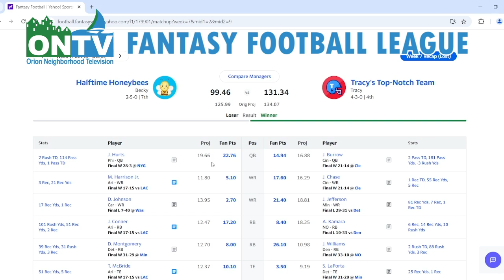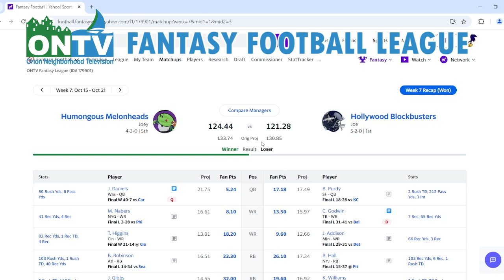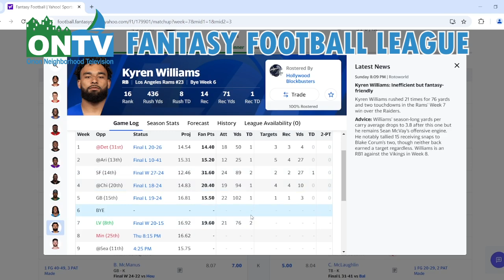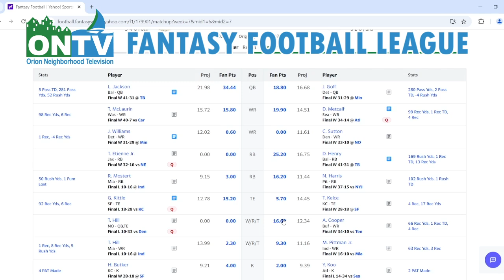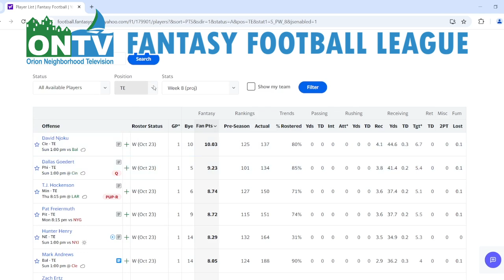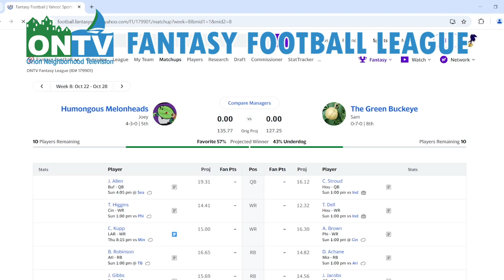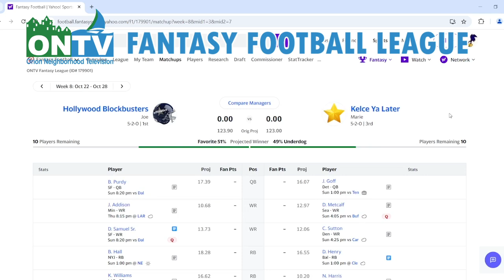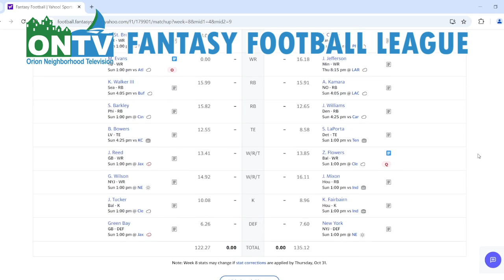Fantasy Football Week 7 Recap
Joe and Joey recap week 7 of the fantasy season along with waiver wire options and a week 8 preview.